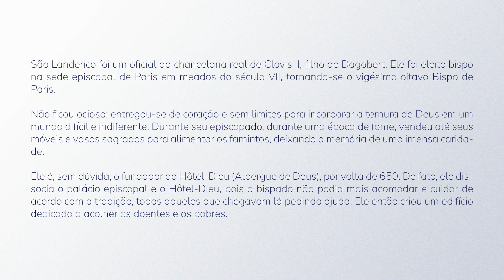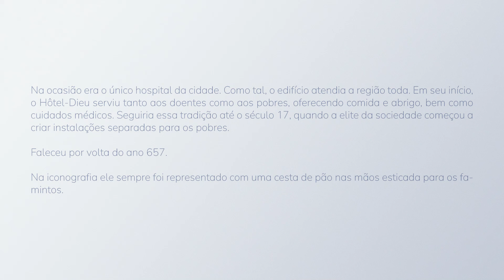São Landerico - 10 de Junho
São Landerico, Rogai por nós!

São Landerico foi um oficial da chancelaria real de Clovis II, filho de Dagobert. Ele foi eleito bispo na sede episcopal de Paris em meados do século VII, tornando-se o vigésimo oitavo Bispo de Paris.

Não ficou ocioso: entregou-se de coração e sem limites para incorporar a ternura de Deus em um mundo difícil e indiferente. Durante seu episcopado, durante uma época de fome, vendeu até seus móveis e vasos sagrados para alimentar os famintos, deixando a memória de uma imensa caridade.

Ele é, sem dúvida, o fundador do Hôtel-Dieu (Albergue de Deus), por volta de 650. De fato, ele dissocia o palácio episcopal e o Hôtel-Dieu, pois o bispado não podia mais acomodar e cuidar de acordo com a tradição, todos aqueles que chegavam lá pedindo ajuda. Ele então criou um edifício dedicado a acolher os doentes e os pobres.

Na ocasião era o único hospital da cidade. Como tal, o edifício atendia a região toda. Em seu início, o Hôtel-Dieu serviu tanto aos doentes como aos pobres, oferecendo comida e abrigo, bem como cuidados médicos. Seguiria essa tradição até o século 17, quando a elite da sociedade começou a criar instalações separadas para os pobres.

Faleceu por volta do ano 657.

Na iconografia ele sempre foi representado com uma cesta de pão nas mãos esticada para os famintos.